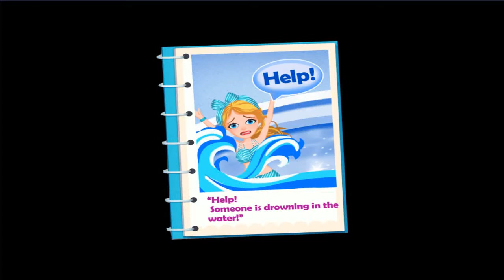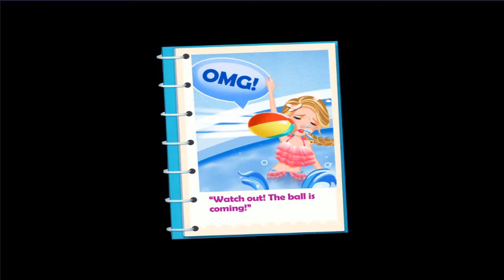Summer Pool Party Doctor - Game For Kids(Android / Ios)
Someone is drowning in the water! Accidents happened in Beverly hill pool party. To save bikini girls' lives, you need to use defibrillator bring them back to life, repair their broken bones, and take control over 50 professional medical tools.

Find out what a professional vampire doctor can do!

-MORE THAN 50 TOOLS ARE FREE NOW!

FEATURES
- It's emergency! Stop a heart attack, bring superheroes back to life!
- Use defibrillator and Hi-tech tools to cure your patients.
-Give an injection to your bikini girls.
-Treat your special patients with cool and fun surgeries!
-Tons of professional surgery tools to select! Let's find out all the tools in game.
-Have fun with challenging mini games!

Wanna have more fun with our games?

Besides the reviews of educational apps for kids, i will review surprise eggs and toys for kids.
So sucribe to my channel for daily videos on educational apps and games for kids of every age.